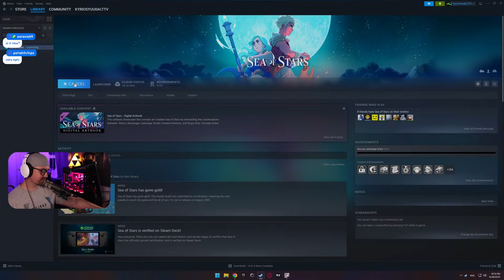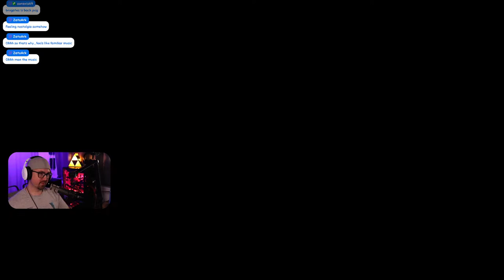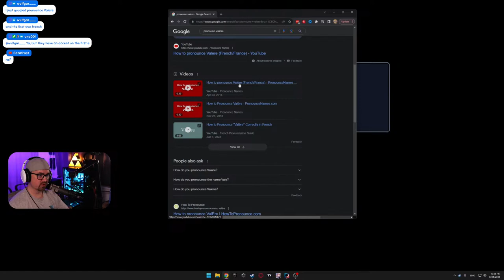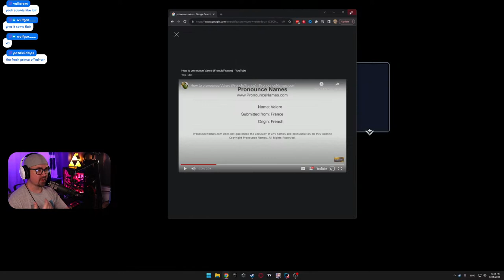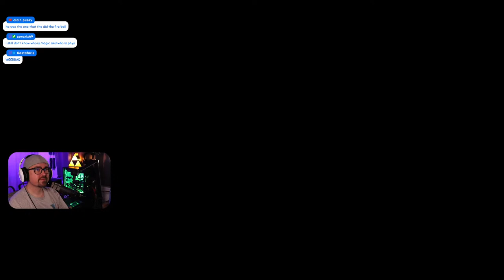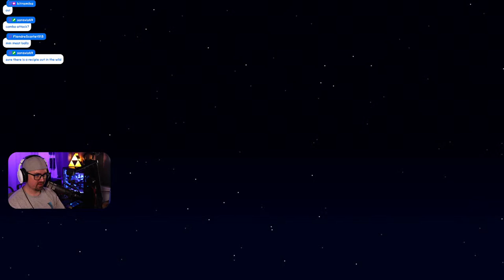Let's Play Sea of Stars - Journey Begins Part 1 | Kyrios Plays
▼ 𝙀𝙓𝙋𝘼𝙉𝘿 ▼

LATE! - Dailies Weeklies and Variety Night!

Support

🔵BLADE vs MOC TONIGHT! Best Blade NA Confirmed | Honkai Star Rail

MoC 8-10 TONIGHT?! Working on Tank Gear in Honkai Star Rail - Aether Gazer & Tower of Fantasy